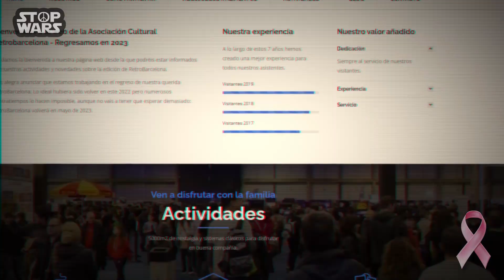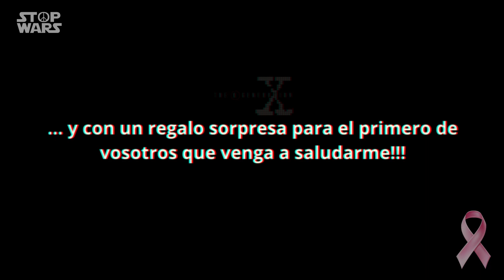Próxima Feria Retro Barcelona 2023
Un pequeño anuncio de la futura Retro Barcelona que se celebrará los dias 13 y 14 de Mayo de 2023 en La Farga de L'Hospitalet, después de 3 años de parón.
     Estaré por allí el Sábado dia 13 por si alguien quiere quedar.